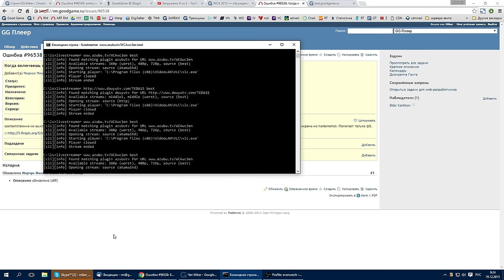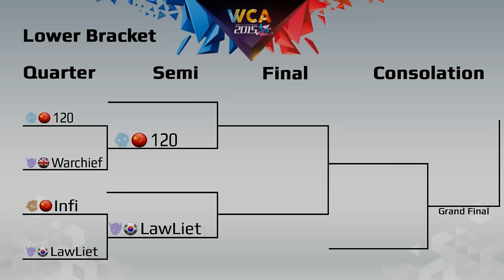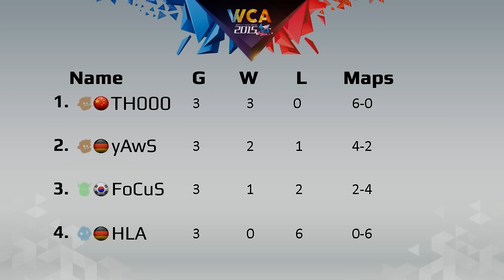yAwS vs Yumiko 1/2 PLAYOFF World Cyber Arena 2015